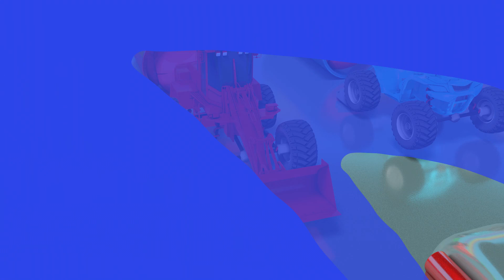LEARN COLORS AND FOOD WITH CAR TOYS! LEGO CITY AND CARS LEARNING COLORS!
Hello kids! Today we will learn colors and food! Exciting, right?! Our lovely car toys will take you on a fun adventure around a great Lego City teaching you colors and food names.

First, you'll witness how hard working Lego men fill up a swimming pool to make landing for car toys smooth and safe. Next we will say "Hello" to our cute car toys patiently waiting on the magic slide to dive down to help your learn colors and food!

Learning colors and food in this magic Lego City with magic car toys is just pure joy and a piece of cake. You won't even realize how fast your brain soaks in the name of colors and food without any pressure. Say "YES" to fun learning and exciting educational video like this one!

Let's learn colors and food with car toys right now:

00:00 - Welcome to our magic Lego City!
00:10 - Let's fill up the swimming pool!
00:58 - Say HI to car toys and the magic slide.
01:17 - Learn the color Orange with the mini cooper car toy. Learn food - Ice cream.
01:35 - Learn the color Brown with the school bus toy. Learn food - Coconut.
01:52 - Learn the color Purple with the jeep car toy. Learn food - Ice cream.
02:10 - Learn the color Blue with the SUV car toy. Learn food - Doughnut.
02:28 - Learn the color Red with the tractor toy. Learn food - Ice cream.
02:46 - Learn the color Sky blue with the bike car toy. Learn food -Orange.
03:04 - Learn the color Yellow with the concrete mixer car toy. Learn food - Ice cream.
03:22 - Learn the color Pink with the mini cooper car toy. Learn food - Pineapple.
03:41 - Learn the color Green with the SUV car toy. Learn food - Hamburger.
04:00 - Learn food with car toys.
04:50 - Bye Bye Kids!

GoGo Car Toys will make sure that Learning Colors For Kids is a stress free process and bundles of fun!

GoGo Car Toys is a magic land where Car Toys come alive to help you learn colors, shapes and numbers in a fun and easy way. Watch your favorite GoGoToy take on exciting adventures in search of its true colors and shapes! These kids learning games will take you into a magical 3D Toys And Colors land where you'll have fun exploring all the treasures it has to offer!